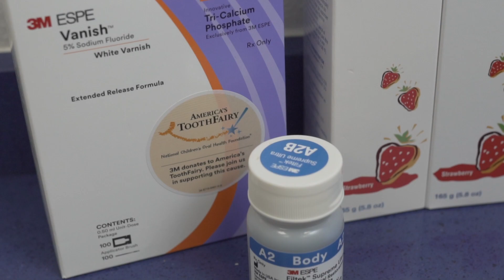What materials are going in my Child's Mouth?